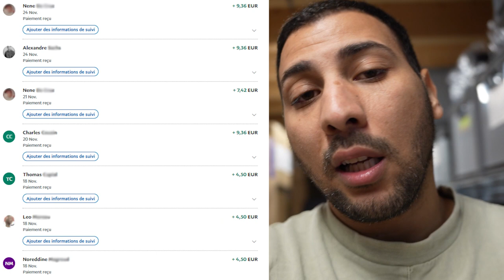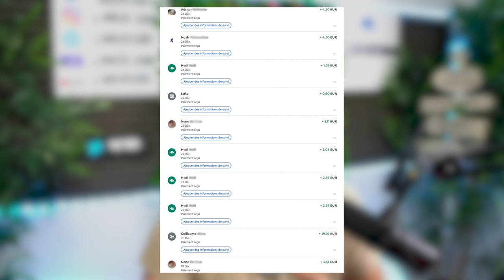Mon nouveau PC gamer, spécial esport ! VLOG et montage.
Vlog pour le montage de mon nouveau pc, merci infiniment à tout les donateurs vous m'avez fais vivre la magie de noël (j'ai reçu 1200€ sur 3300€ de mon setup. Tout les détails dessous) ! Merci les cafardinhos.

nouvelle config
i7 12700k
rtx 3080ti FE (équivalent
Asus z690i ddr5 (mini itx)
32go ddr5 corsair
1to ssd 4.0 crucial p5 plus
1to ssd 4.0 aorus
boitier phanteks p200a
cooler master 850w v2
ventilateur arctic p12 x5 rgb
watercooling msi c240 (compatible intel 12gen)

i7 8700k
gtx 1080ti
gigabyte z370N (mini itx)
16go ram ddr4 3600mhz
1to ssd 3.0 samsung
boitier nr200p (cadeau)
alimentation cooler master 750w sfx
ventilateur arctic p12 slim x4
watercooling Cooler Master ML240 white